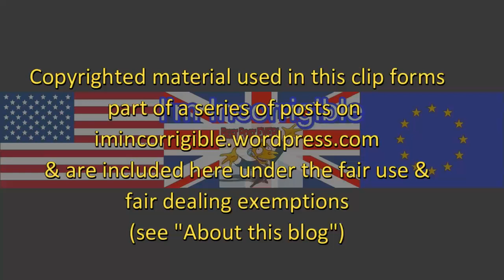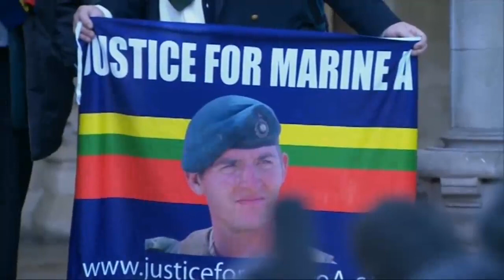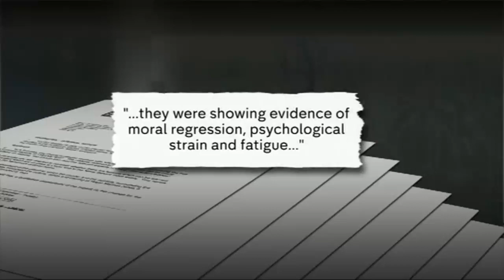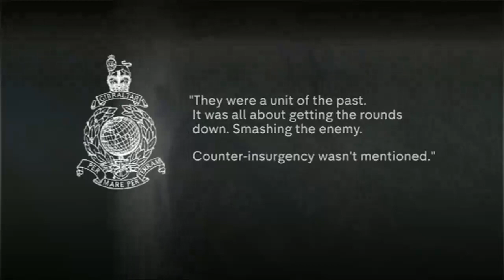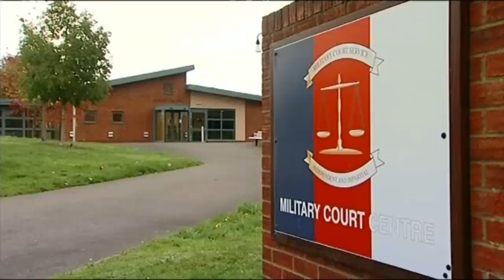Commanding officer: Marine A unit had "gone rogue"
Channel 4 News 20 December 2016